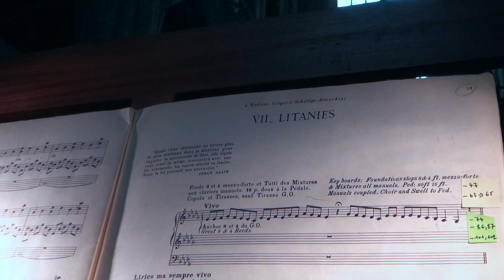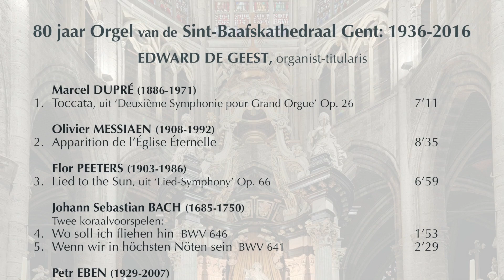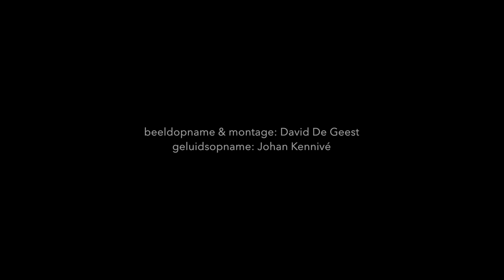Promotiefilm kathedraalconcert Gent en CD 80 jaar Sint-Baafsorgel Edward De Geest - aug. 2016 [HD]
Promotiefilm kathedraalconcert Gent en CD 80 jaar Sint-Baafsorgel
Edward De Geest, organist-titularis Sint-Baafskathedraal

Donderdag 25 augustus 2016, 20.00u
Sint-Baafskathedraal, Gent

Werk van Samuel Scheidt, Sebastian Aguilera de Heredia, Dietrich Buxtehude, Johann Sebastian Bach, César Franck, Joseph Jongen, Herman Roelstraete, Max Reger en Jehan Alain

CD beschikbaar na het concert
Werk van Marcel Dupré, Olivier Messiaen, Flor Peeters, Johann Sebastian Bach, Petr Eben, Jean Langlais en César Franck

beeldopname & montage: David De Geest
audio-opname: Johan Kennivé

Promo video Cathedral Concert Ghent and CD 80 years Organ of the St. Bavo Cathedral
Edward De Geest, organist-titular St. Bavo Cathedral

Thursday August 25, 2016, 20.00h
St. Bavo Cathedral, Ghent

Music by Samuel Scheidt, Sebastian Aguilera de Heredia, Dietrich Buxtehude, Johann Sebastian Bach, César Franck, Joseph Jongen, Herman Roelstraete, Max Reger and Jehan Alain

CD available after the concert
Music by Marcel Dupré, Olivier Messiaen, Flor Peeters, Johann Sebastian Bach, Petr Eben, Jean Langlais and César Franck

photography & editing: David De Geest
audio-recording: Johan Kennivé